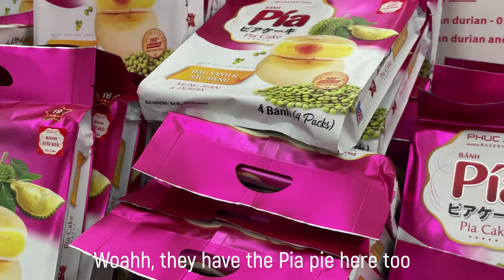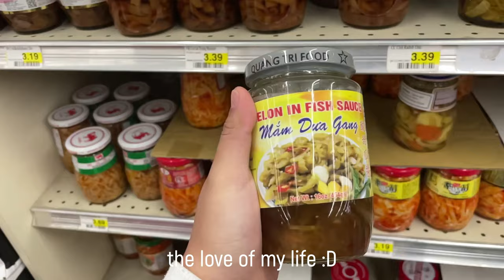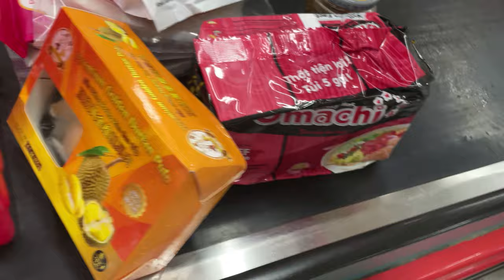A DAY FULL OF VIETNAMESE FOOD!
It's been a long time since the last time I ate Vietnamese food because I went to study abroad. That's why I bought a lot to store them in my boarding school after the break since we cannot go out due to covid lol.